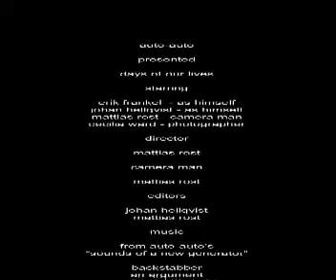a day in the life of auto-auto (2006)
A movie from a photoshoot with auto-auto, 2006.